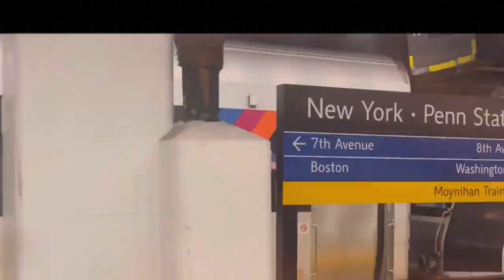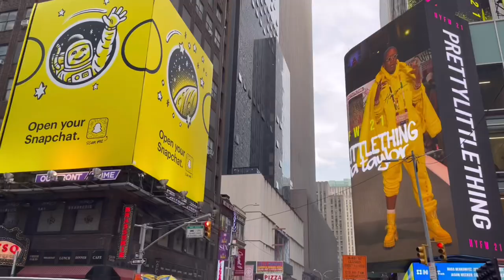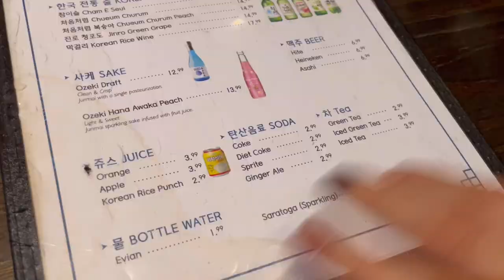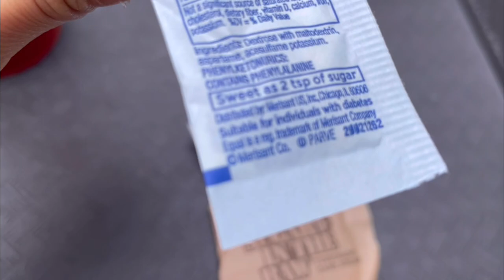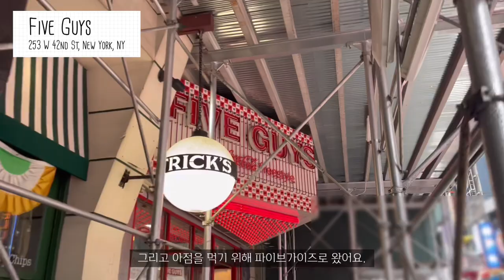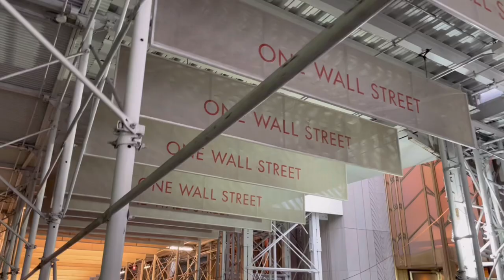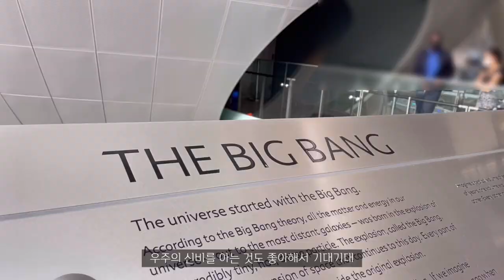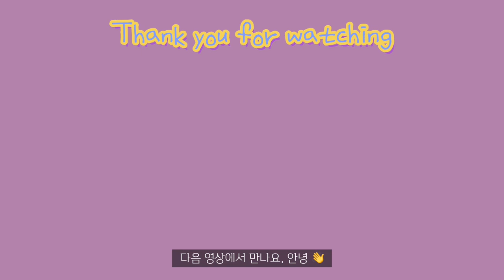Eng)미국생활VLOGㅣ지금 뉴욕, 갈 수 있을까?ㅣ3박 4일ㅣ백신접종ㅣ브로드웨이 라이온킹 뮤지컬, 자유의 여신상 크루즈, 탑오브더락 전망대, 메트로폴리탄, 자연사박물관, 브루클린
엄마 환갑 기념으로 큰 맘 먹고 가는 뉴욕여행.
3박 4일, 짧지만 컴팩트하게 갈 곳 다 가보는 알찬 여행.🗽